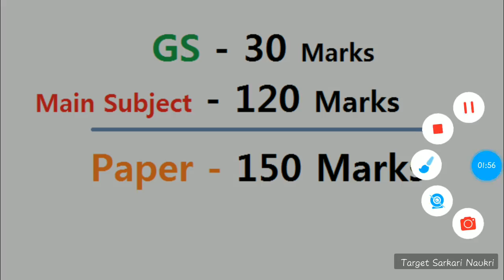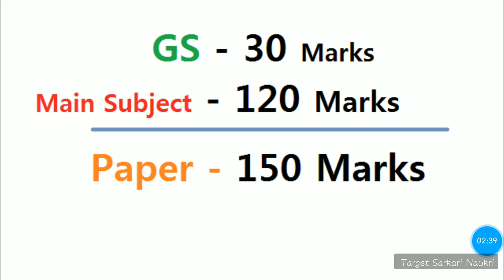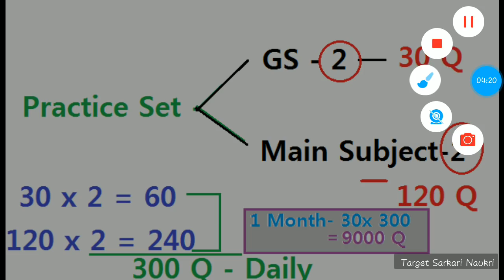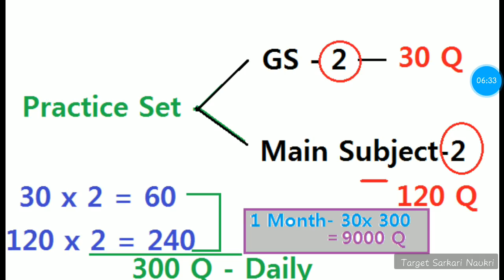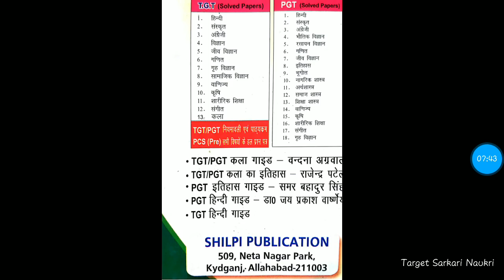How to Crack /qualify Lt Grade exam date 29 july 2018 within 1 one month II Strategy II Prepration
Course-1
GS - History For Ancient India for UPPSC

Course-2
GS- History For Medieval India For UPPSC

Course -3
GS- Previous Year Important Questions for UPPSC

Course -4
GS - UTTAR PRADESH GK

Course-5
GS - POLITICAL SCIENCE  FOR UPPSC

Course -6
GS- Important topics of biology for UPPSC

Course -7
GS- International awards 2018

Course-8
GS- International Organisatios for UPPSC

COURSE -9
GS- LAST 3 MONTH ( APRIL ,MAY ,JUNE  ) CURRENT AFFAIRS

Lt Grade GS - History 30 Marks ..click here for video lesson

Lt Grade GS -30 msrks -Current affairs